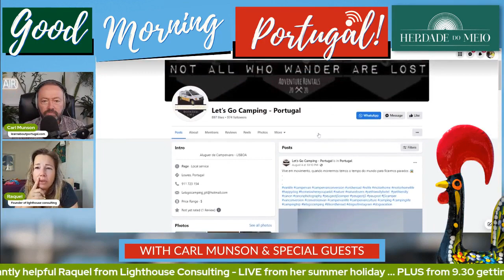Let's go camping in Portugal!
Become a GMP!